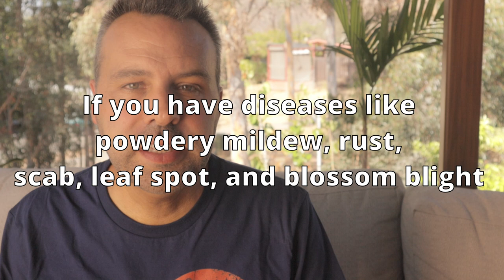Why I Don't Use EPSOM SALTS in the Garden!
Using Epsom salts in the garden is a given...right?  I mean it does so many things. Right?  In this video I will show you why these claims are false and you shouldn't waste your money on Epsom salts.